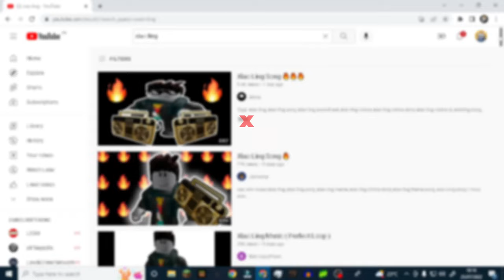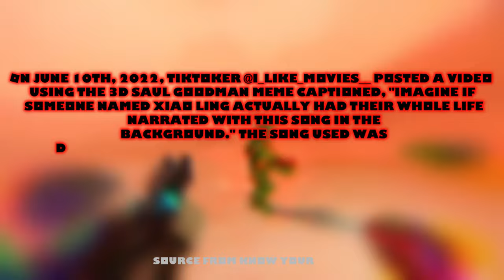XIAO LING (MEME ORIGIN) ROBLOX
Xiao ling roblox origin?

i made this video with wondershare filmora x lol